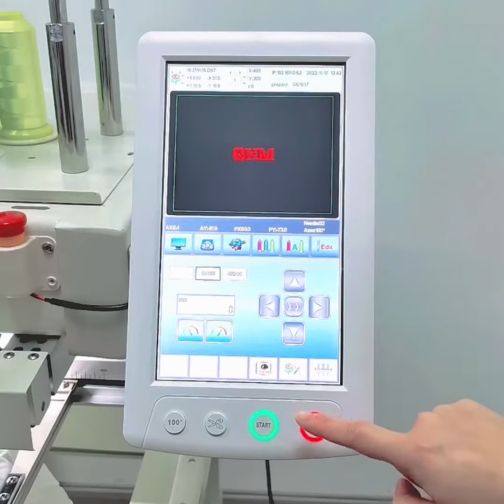Tip 11：photo embroidery using video